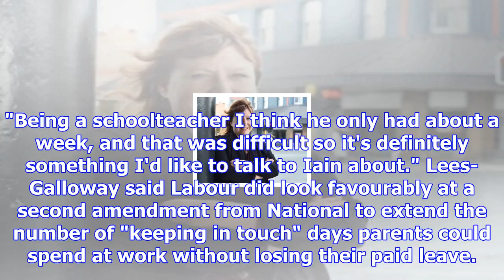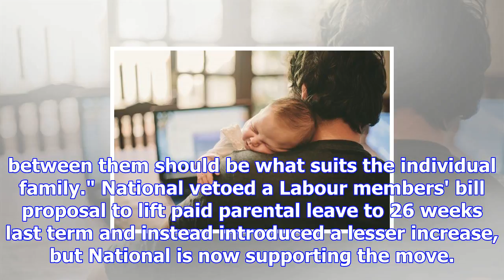National seeks paid leave for both parents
Labour is likely to oppose a National Party amendment to allow fathers and mothers to take paid pare...